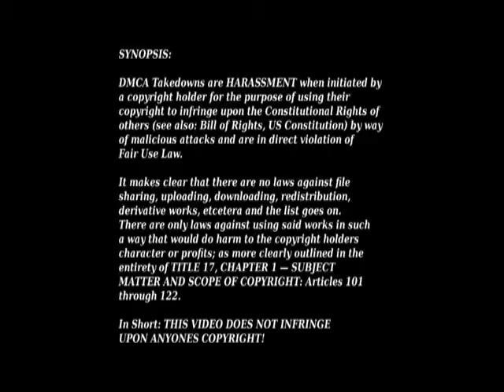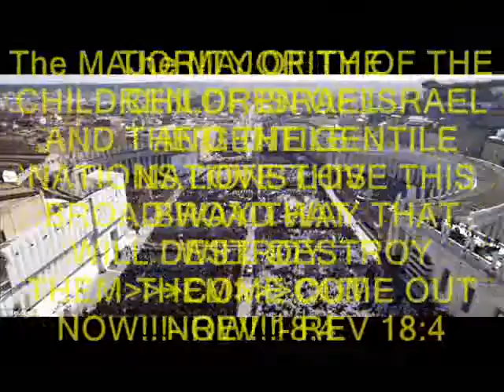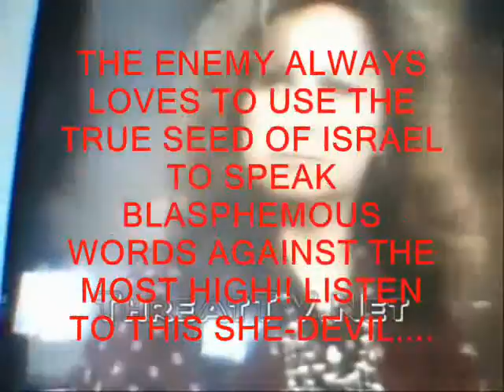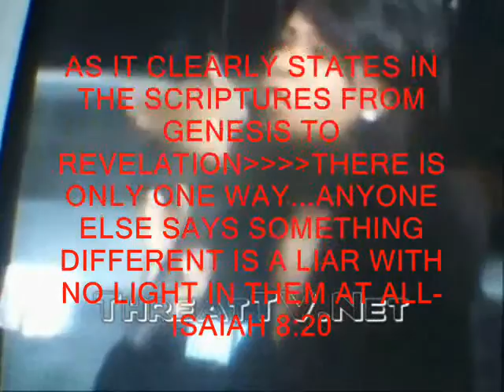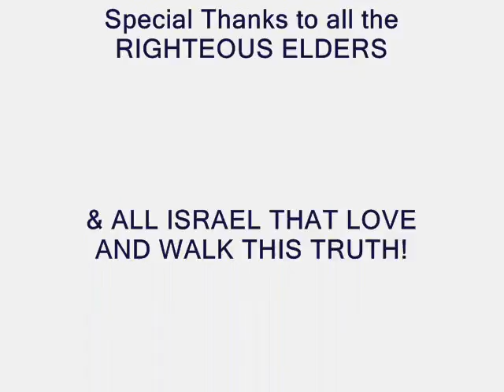The Way! Pt 3